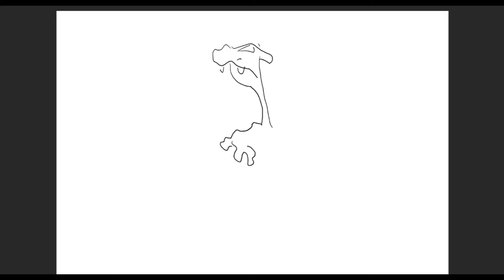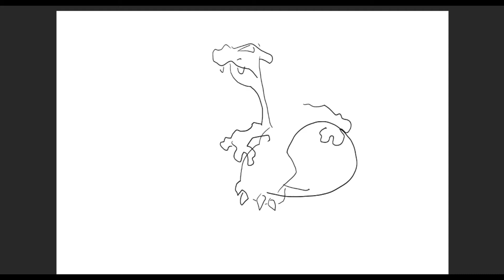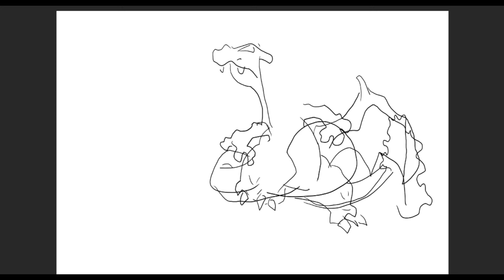Drawing Pokemon Without Looking - #6 Charidarz - Why Care About Personal Health When You Can Fly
Welcome!

Honestly, it's a wonder anyone let's their Pokemon evolve in this world I have created for them. Hey, maybe I'll start drawing trainers, too! Anyway... introducing the final evolution of Chardanmer, Charidarz, who if they aren't careful will be heading for an early grave; their cholesterol must be through the roof! As if he doesn't already have to contend with a giant beer belly, broken wings and legs which are unable to hold him with any certainty he must also navigate the gravitational pull of his own nails which orbit around his body. What a magnificent creature he has become...

-- READ BELOW FOR MORE INFO ON WHY I'M EVEN DOING THIS --

In an effort to loosen up, stop trying to reach perfection and remember to have fun while drawing I set myself a task. I picked something I loved - Pokemon - and something that would force me to let go of any form of control - drawing them without looking at the page.

I have an image of the Pokemon in front of me on one screen and draw (without looking!) on my Wacom tablet. Once I have finished and am done either laughing hysterically or screaming with horror I clean up the line work, whilst maintaining as much of the mess I have made as possible, before colouring and shading.

Unfortunately, for Pokemon #1 - #9 I had not even dreamed of uploading these to Youtube and so I don't show the entire process. It has since come to my attention that some people want to see the entire thing and I will be uploading the entire drawing, cleaning up and colouring process from #10 - Capertie.